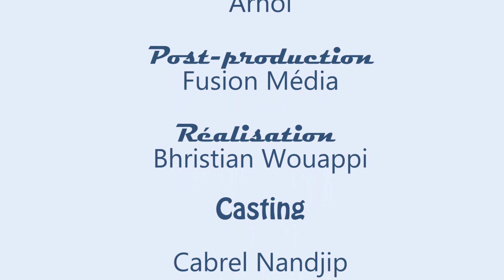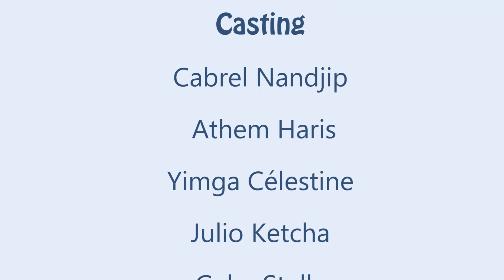Le Nyamton De Cabrel Nanjip (Saison 1, Episode 10) - Mbeng C'est le Paradis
je vais sauf que partir en mbeng tous les trucs que vous racontez sur mbeng la c'est pour vous

Le Nyamton de cabrel nanjip (Episode 9) - Mbeng c'est le paradis

Le nyamton de cabrel nanjip est une web serie qui raconte les aventures du grand nyamton , dans un systeme camerounais et africain !!!

Un concept de Cabrel Nanjip

Realisation : BHRISTIAN WOUAPPI

Prise de son : Julio Ketcha

Screenplay : Cabrel nanjip , lea prisca